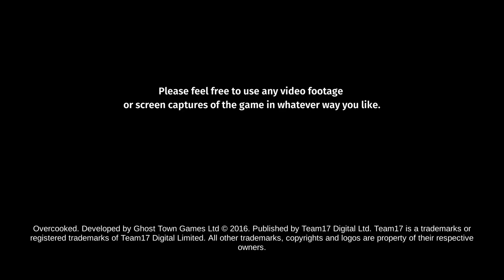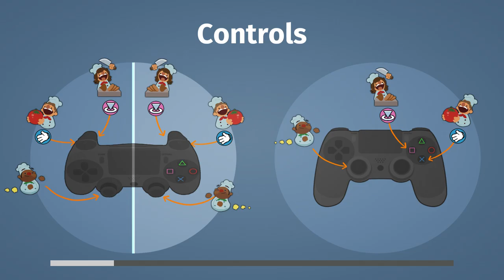Overcooked: Gourmet Edition Level 1-1 - 3 Star Walkthrough [PS4]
Overcooked: Gourmet Edition
Level 1-1 3 Star Walkthrough
Playstation 4